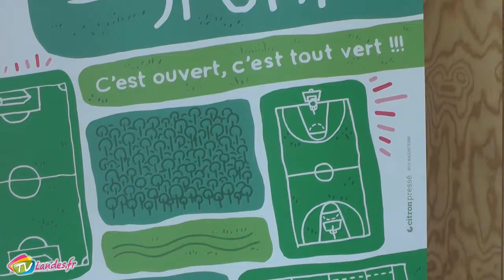Inauguration de la plaine des sports de Saint Paul Lès Dax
23 Septembre 2017

Le 23 Septembre avait lieu l'inauguration très attendue de la plaine des sports de Saint-Paul-Lès-Dax. Clubs sportifs mais également tous ceux qui le souhaitent, pourront dès à présent profiter des multiples terrains et infrastructures proposés par cette plaine, tout cela en plein coeur de la nature.

Interviews :
Cathy Delmon : Maire de Saint-Paul-Lès-Dax
Manu : Educateur des U8 et U9 au SPS